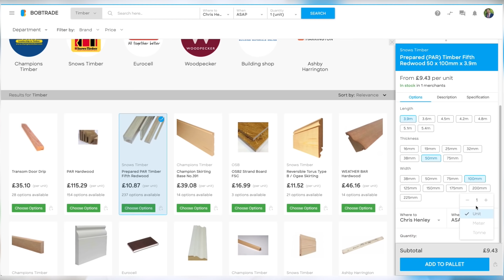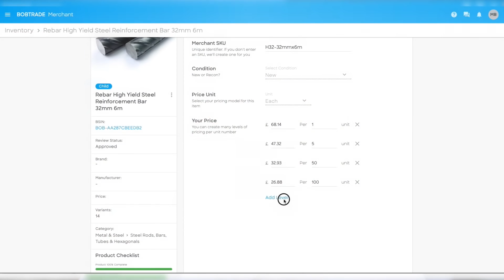BOBTRADE Merchants June update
Hello Bobtrade Merchants,
This is an update video from the CEO of Bobtrade, Shneor Crombie